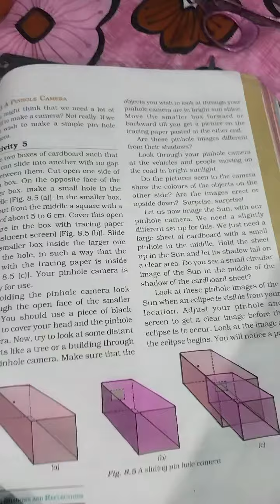Pin Hole camera Experiment live. science